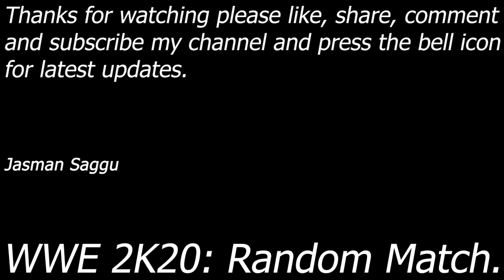WWE 2K20 - Random Playing - 4K Video - Randy Orton vs Brock Lesnar - Single Match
WWE2K20

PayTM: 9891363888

Randy Orton vs Brock Lesnar
WWE 2K20, PlayStation 4, PS2, WWE GAME, video on demand.

Latest Wrestling Game of PlayStation4